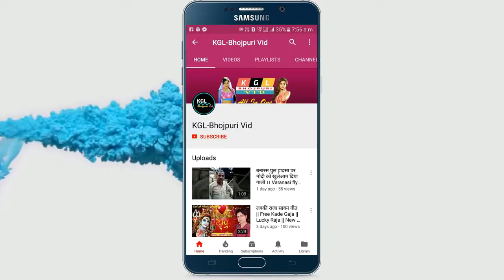May 9, 2022